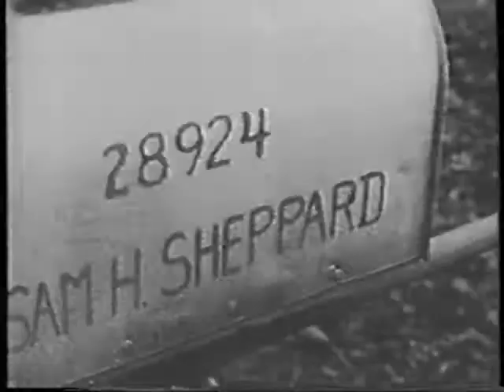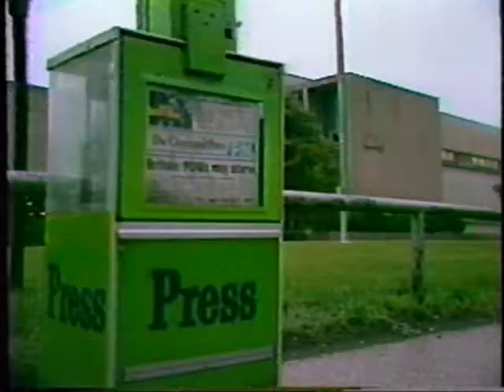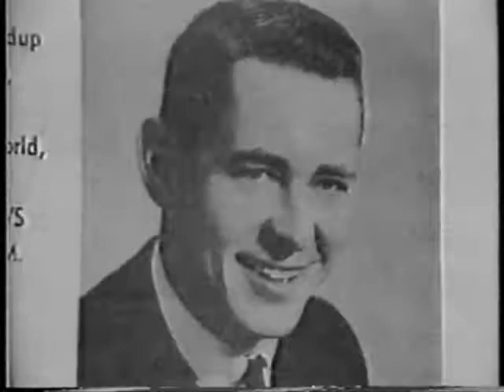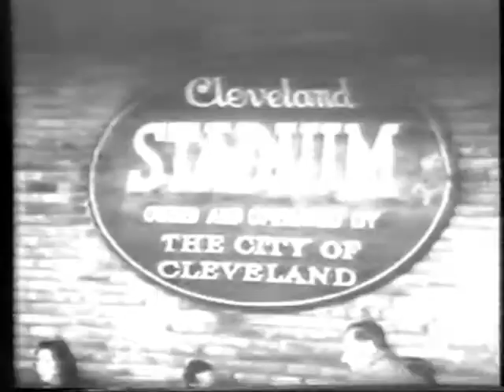WEWS TV 5 Cleveland - 35th Anniv. (Dec., 1982) - pt. 3 of 6!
From Dec. 19, 1982, here is the 35th Anniversary Show of WEWS, Ch. 5, in Cleveland. hosted by stalwarts Fred Griffith and Wilma Smith. Not too much old footage, but lots of stills and interviews with Ch. 5 people, past and (then) present! This is part 3 of 6.